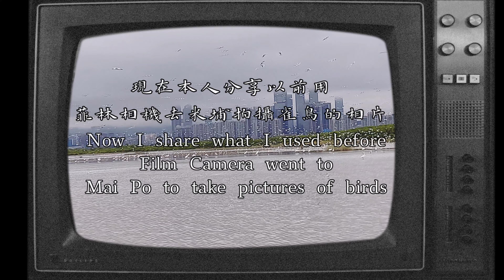~鳥類圖片~菲林米埔雀鳥相片集 ~Bird picture ~Photo Gallery of Flynn Mai Po Birds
不知道大家有多久沒有用菲林拍攝呢？
現在本人分享以前用菲林相機去米埔拍攝雀鳥的相片
I don’t know how long it’s been since you used film to shoot?
Now I share what I used before
 Film Camera went to
Mai Po to take pictures of birds

菲林單反相機 film SLR camera

富士fujifilm/柯達kodak 400 菲林Film

Canon EF 400mm f/5.6L USM
Canon EF 100-400mm f/4.5-5.6 IS USM
Canon Extender 1.4X II